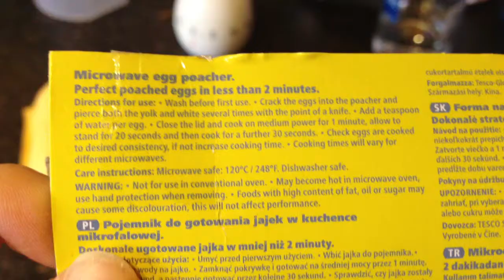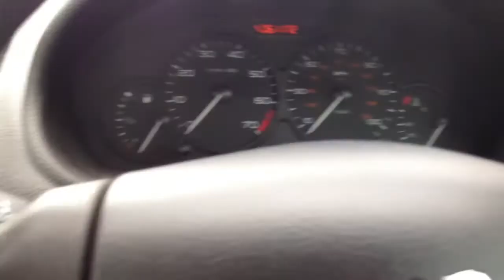Canadian Water!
The countdown until my wedding is ON! Join me in my journey to get fit and healthy through better eating, working out and trying to be happy along the way!

Thanks SOOO much to Mare for all the goodies, especially that water cup!

xTxx